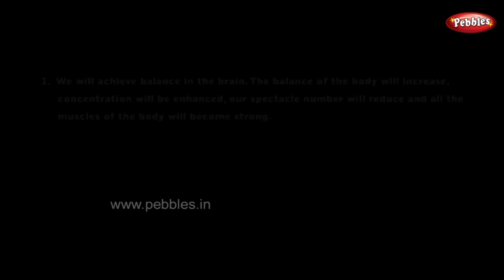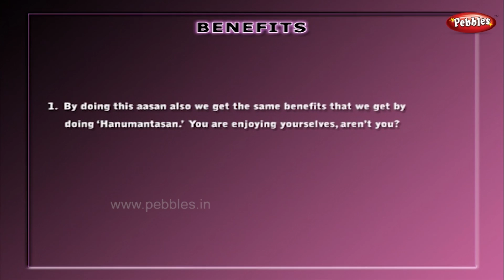Utthit Trikonasan | Yoga for Children in Malayalam | Yoga For Kids Complete Fitness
Pebbles Presents " Yoga for children" to help our little kids to increase their capacity level both mental and physical. These asanas done everyday helps them to get relieved of their mental tensions and worries loaded because of the stressful way of life which we lead nowadays. This will help children to concentrate much better on the studies and increase overall performance. More over the body can be refreshed for the whole day. The prescribed asanas done carefully and sincerely can also lead to avoidance of spectacles and also improve the digestive system and functions of the body